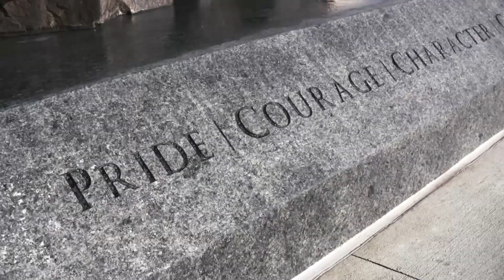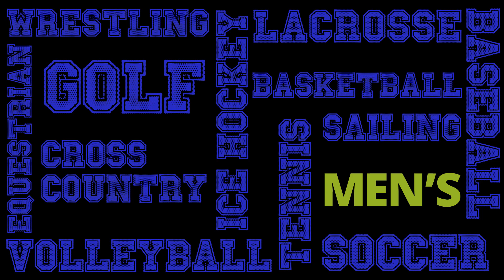JWU Athletics 2015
Athletics Executive Director Mel Graf talks about all the fantastic plans in store for JWU Athletics in the coming year.